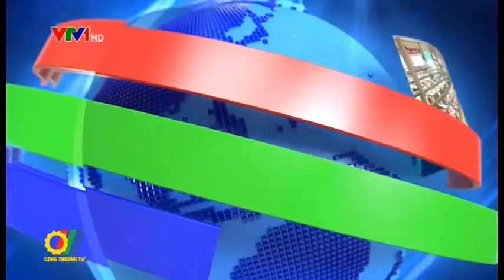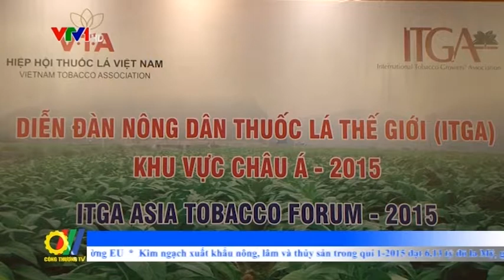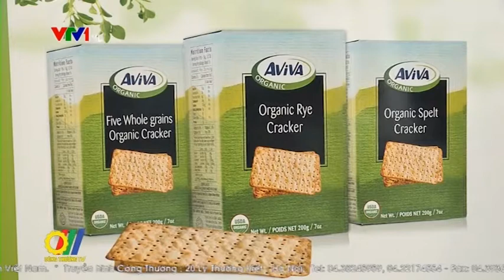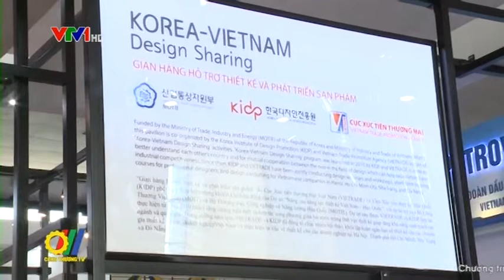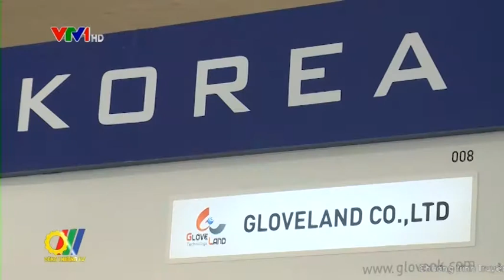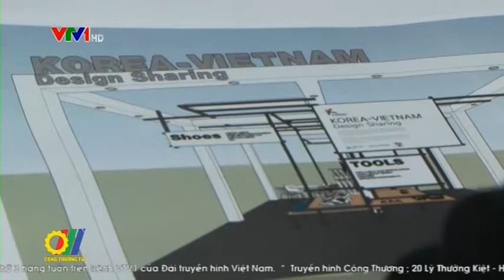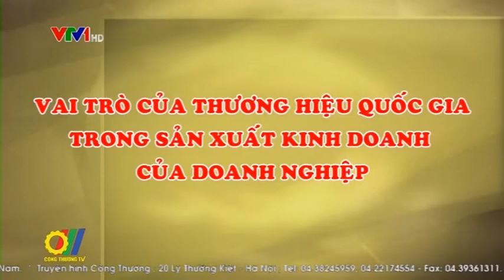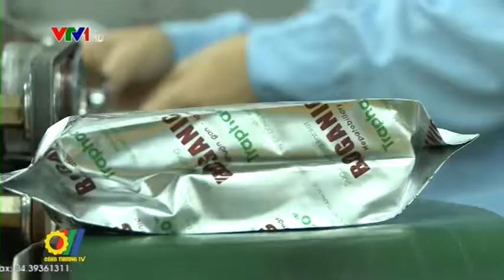THCT So 16 PS28 4 2015